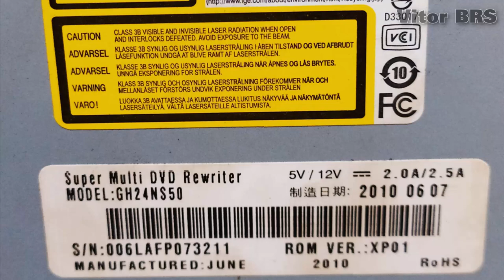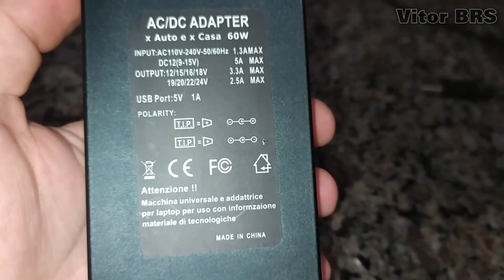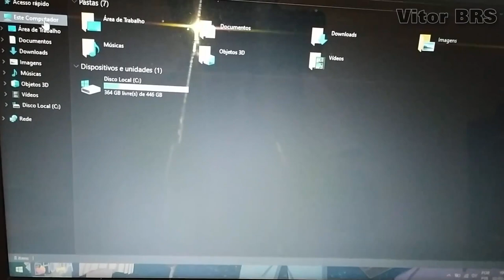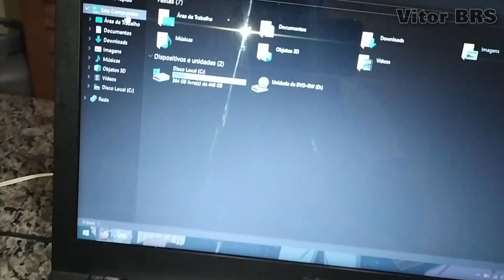Como usar Drive de CD/DVD Sata de Desktop em Notebook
Neste vídeo estarei mostrando como usar um Drive de CD/DVD Sata de PC em um Notebook.
Além da fonte universal que usei, pode ser usada também fonte de roteador e fonte de aparelhos de TV, desde que ela forneça a Voltagem e Amperagem necessários para o Drive funcionar.
A Amperagem até pode ser um pouco maior, mas a voltagem tem que ser a mesma.